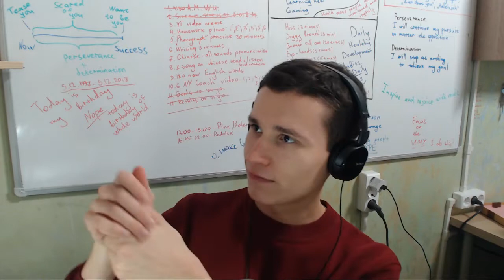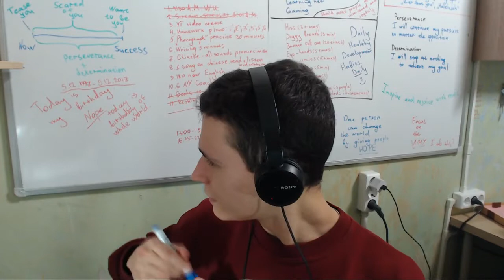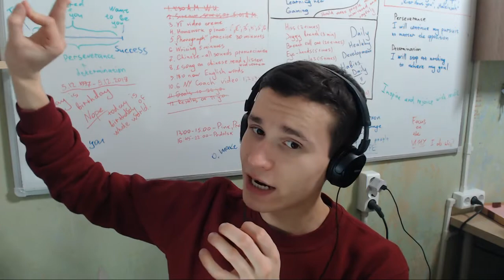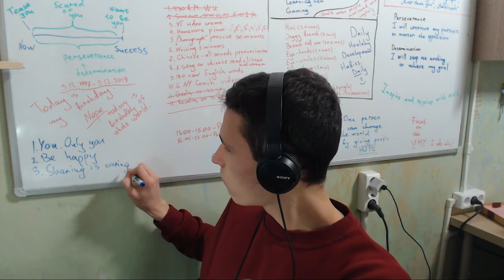Today Is My Birthday | Thanks for all! | Birthday of whole World! | 21 Y.O.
I wanna say thank you for all person in the World! Have fun!
Be strong! You are nice! :)

Thanks :)